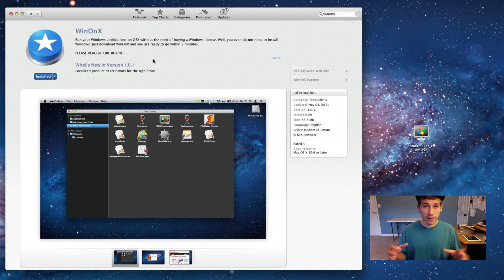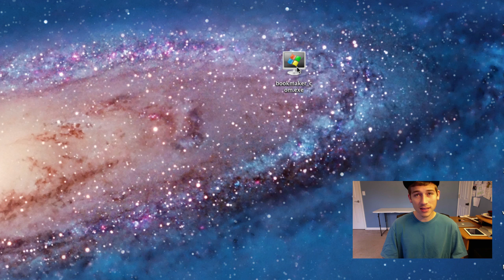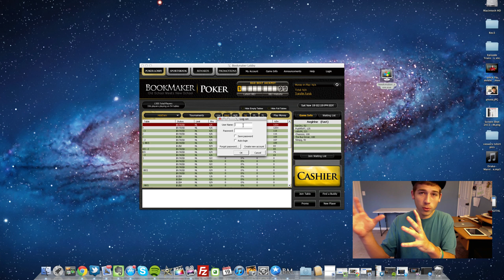How to Run Windows Applications on a Mac